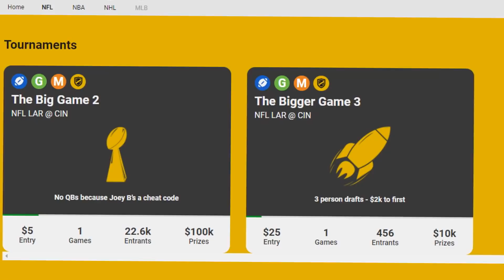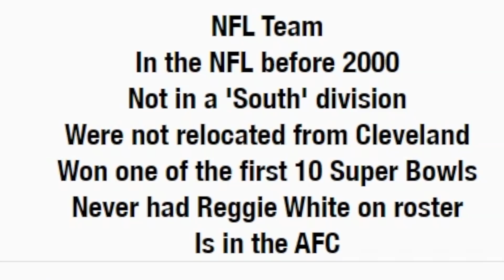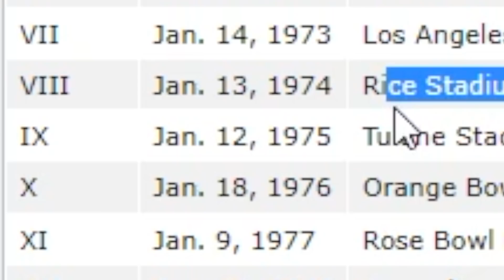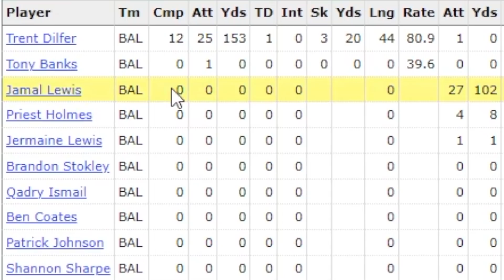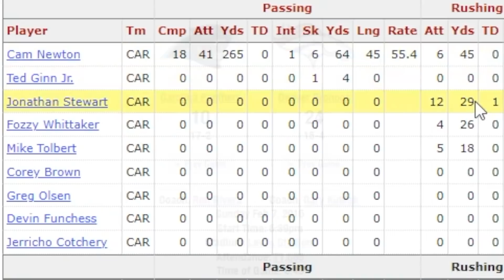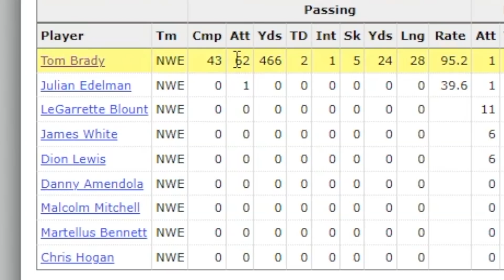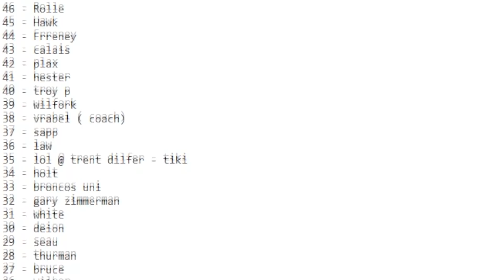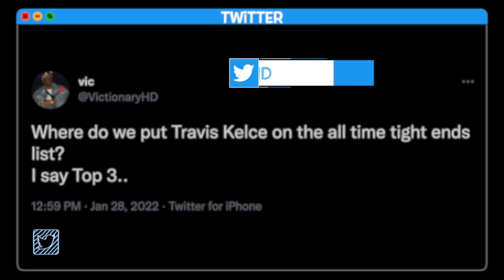One Player From EVERY Super Bowl Team EVER Squad Builder! Madden 22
‣ Were there any Chargers players in this video? No. Am I goign to cry in the shower because of that? Yes. I built a team of players from every super bowl but only one from each

Twitter 👉 @VictionaryHD
Instagram 🤳 @VictionaryHD
Tik Thot 💩 @thevictionaryhd
SnapChat 👻 @IsThatVic